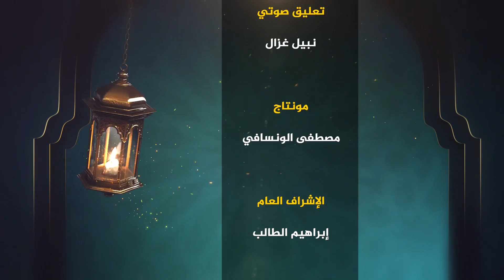نفحات نبوية || الحلقة 29 || الأخوة في الله